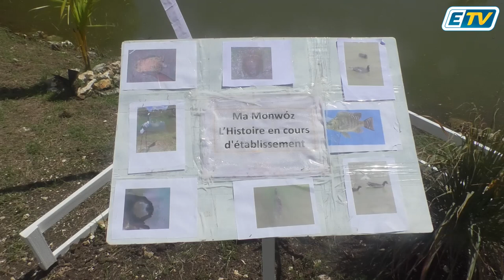Journée de Sensibilisation de La Marre MONWOZE Creusé en 1887 la Tradition se Perpétue sur ETV